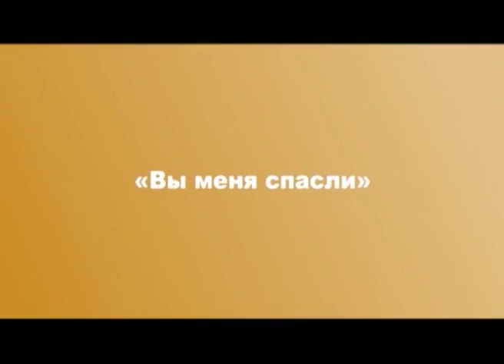Интервью по средам. Наталья Батракова (белорусская писательница) © ТРК МОГИЛЕВ